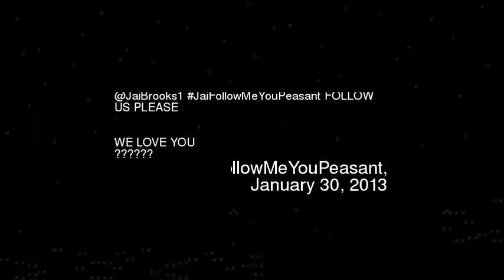aiBrooks1 JaiFollowMeYouPeasant FOLLOW US PLE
Jaibrooks1 jaifollowmeyoupeasant follow us pleasewe love you
Video made based on original works by 'Jazolai'; by 'preachinshawn'; by 'LovableGestures'; by 'Jazolai'; Soundtrack by: Origamibiro. Flicker. On 'Flicker EP''